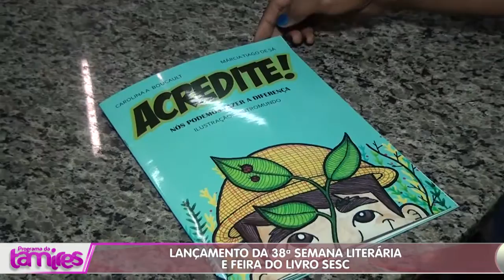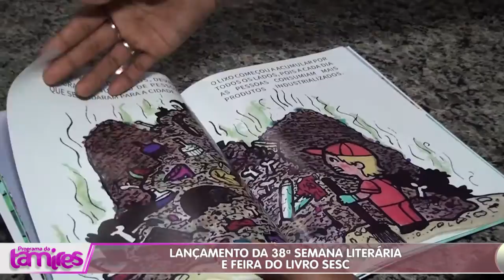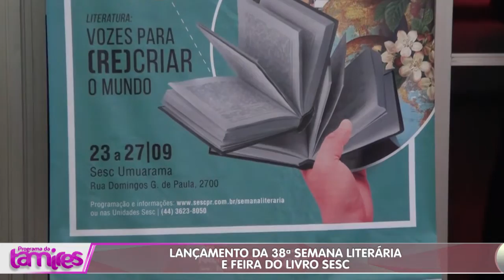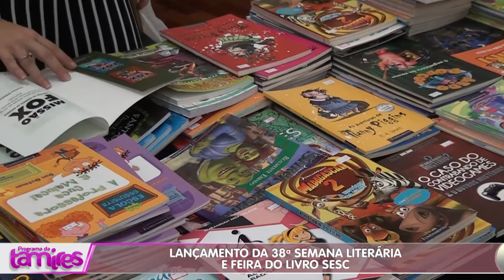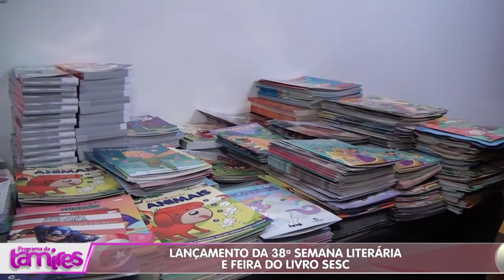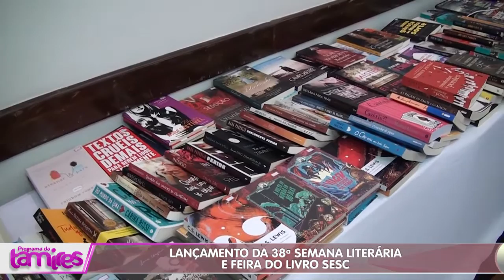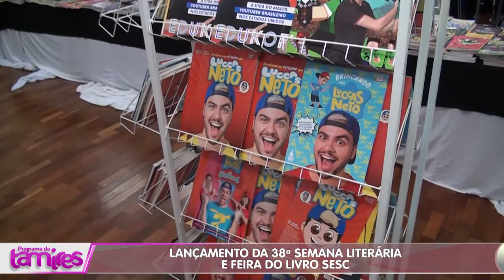Lançamento da 38º semana literária e feira do livro Sesc